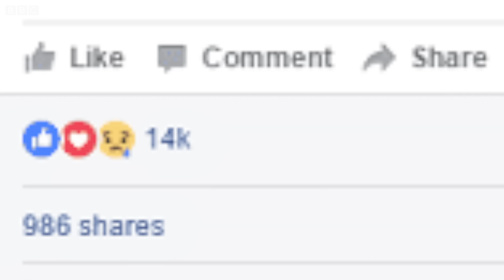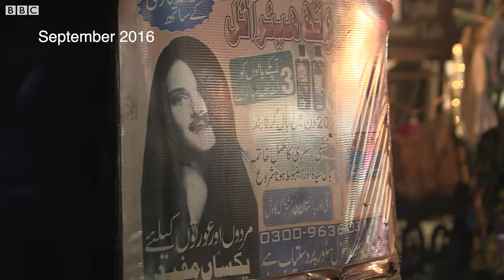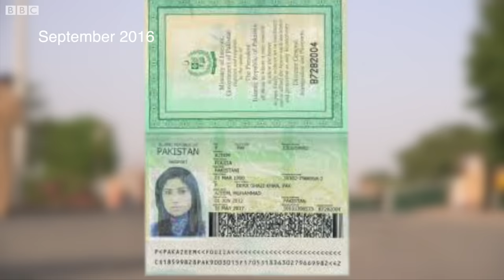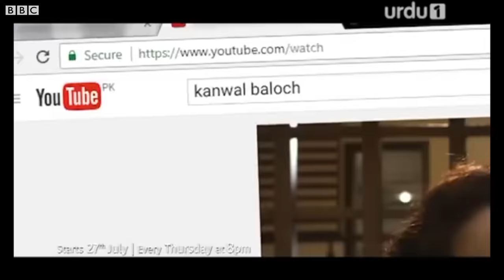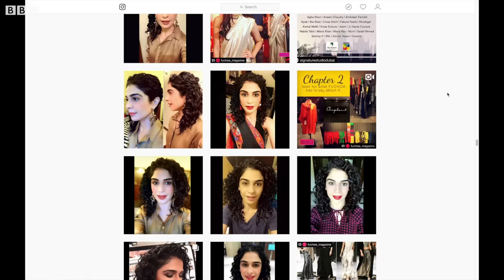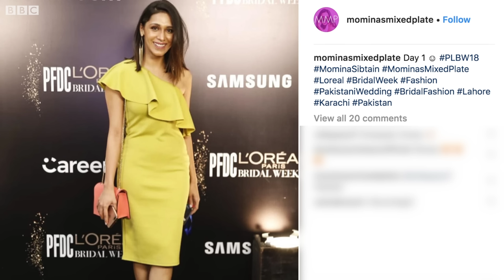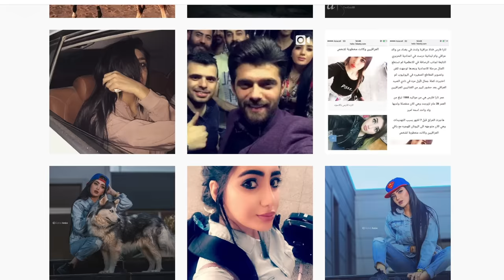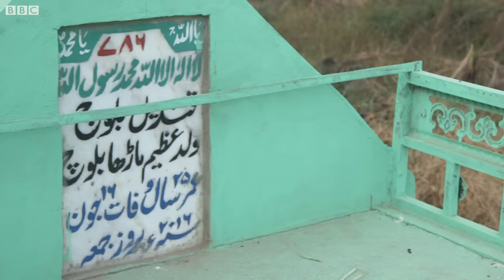Qandeel Baloch: Honour, Murder and her selfies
قندیل بلوچ: نام نہاد غیرت، قتل اور سیلفیاں
قندیل بلوچ کی قتل کو دو برس سے زیادہ عرصہ ہو گیا ہے مگر اب تک اس کیس میں کوئی پیش رفت نہیں ہو سکی۔